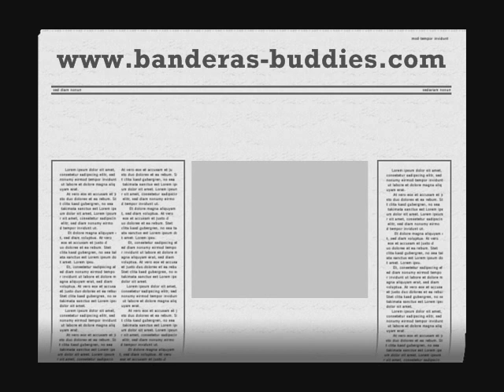Antonio Banderas Celtic Harps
After the storm, there was CALM.
Irish Harps